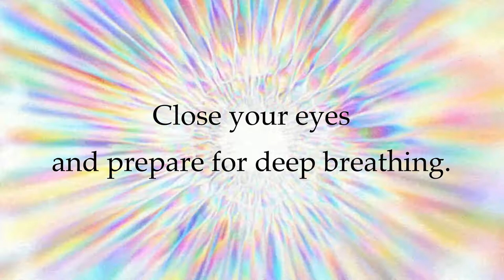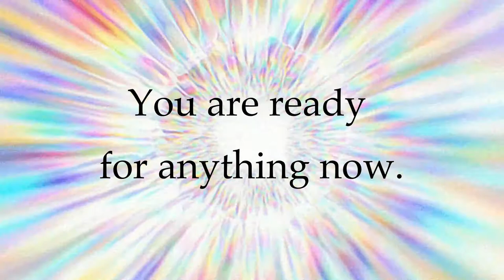10x Manifestation Power with Wim Hof Breathing Method (TRY THIS!)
The combination of Wim Hof Breathing Method with Theta meditation visualization.

In this guided deep breathing meditation practice, you will achieve a theta state in which you can visualize and manifest your desires more effectively than any other manifestation practice.

1. Find a peaceful spot to be.
2. Write your 3 desires.
3. Lay down (place your hand on the three desires).
4. Close your eyes and prepare for deep breathing.
5. Listen to the guided breathing and meditation until the end.

*Most effective as a daily practice (morning, night, or both)

Try it once and you will be hooked! The best part is, it doesn't feel like a chore. It takes less than 20 minutes and you come out of the meditation fully charged, confident in your future and ready for anything.

The purpose of these videos is a focus on educating others in a motivational/inspirational form. We do not own the material used in most cases. Our understanding is that it is in correlation to Fair Right Use. If any owners of the content clips would like us to remove the video, we have no problem with that and will do so immediately.